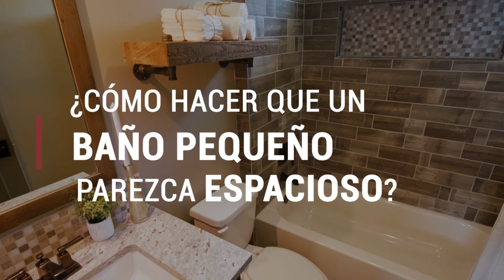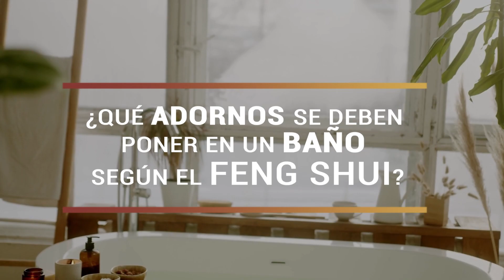✔ COLOR Ideal🌈 para el BAÑO 🛁 según el FENG SHUI 🉐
👉 ¿Cuál es el COLOR🌈 IDEAL para un BAÑO? ¿Qué DECORACIÓN 💢 debe tener un BAÑO según el FENG SHUI 🉐? 👉 ¿Cómo HACER que tu BAÑO 🛁 parezca más GRANDE? 🤔

Una de las preguntas más habituales es ¿Cómo debe ser un baño según el Feng Shui?
O ¿Cómo debe permanecer la puerta del baño?
También os explicaré cual es el mejor sitio para ubicar un baño según el feng shui
En este video damos respuestas a estas preguntas, así como todo aquello qué debe ir en el baño para conseguir una perfecta armonía.  Es hora de hacer Feng shui, es hora de ponerse manos a la obra, aplica estos sencillos consejos y te sorprenderán sus resultados...

[❤️ I N D I C E D E L V I D E O 136 ❤️]
👉 • ✔ Introducción del Vídeo 00:00
👉 • ✔ ¿Cómo debe ser un baño según el Feng Shui? 00:55
👉 • ✔ ¿Por qué los BAÑOS pueden debilitar la ENERGIA CHI? 01:25
👉 • ✔ ¿Cuáles serían los CONSEJOS BASICOS para el BAÑO según el FENG SHUI? 02:06
👉 • ✔ ¿Cuál es el MEJOR COLOR para un BAÑO? 02:48
👉 • ✔¿ CÓMO HACER que un BAÑO, parezca MAS GRANDE? 06:32
👉 • ✔ ¿Qué ADORNOS se deben poner en un BAÑO según el FENG SHUI? 07:39

[❤️ PRODUCTOS RECOMENDADOS Amazon 19.11.23 ❤️]

👉 • ✔ Luz enchufable bajo consumo
👉 • ✔ Juego de 4 Toallas con Bordados de Flores
👉 • ✔ Toalla de Manos Flores y Mariposas
👉 • ✔ Cuadro lamina del Árbol de la Vida
👉 • ✔ Juego 3 Toallas baño color Fucsia
👉 • ✔ Juego 2 Toallas Rayas naranjas y blancas
👉 • ✔ 3 toallas rojas Lunares Blancos
👉 • ✔ Cortinas de Baño con Sol en el Amanecer
👉 • ✔ Tira de Leds de Alambre con Tapón Para Botella

[❤️ VIDEOS RECOMENDADOS ❤️]

Si te ha gustado el contenido y quieres aprender sobre Feng Shui

La Newsletter de Feng Shui más grande del mundo de habla Hispana.
¡¡Si te gusta el Feng Shui esta es la mejor Opción!!

✔Haz de tu casa 🏠, una casa feliz 😊 y tu paraíso personal de forma, fácil y amena